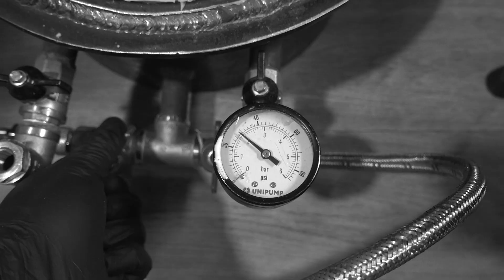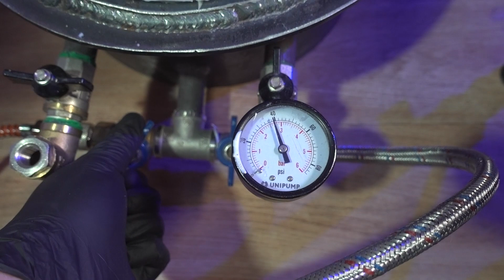Копия из ЖИДКОГО ПЛАСТИКА на примере фигурки Batman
Ух Че!  В этот раз зальем жидкий пластик в силиконовую форму из прошлого видео! Вы узнаете некоторые секреты и советы, с помощью которых можно сделать копии фигурки Batman Бэтмен

0:00 - Ух Че! Нифига себе!
0:20 - Благодарность самым лучшим подписчикам :)
0:35 - Доработка сликоновой формы
1:16 - Про жидкие пластики
1:55 - Пластик Smooth Cast 305
2:56 - Пластик Caspol One
4:43 - Другие пластики
6:15 - Отмеряю пластик на весах
6:38 - Вспомнил про смазывание формы
8:31 - Смешиваю и заливаю
9:03 - Трясем, если нет оборудования
9:33 - Мановакуумная камера
9:57 - Вакуумный насос и компрессор
10:15 - Дегазация пластика и в давление
11:16 - Что получилось? Открываем формы.
12:27 - Отливки готовы
13:49 - Теперь вы все знаете!
14:27 - Лайфхак